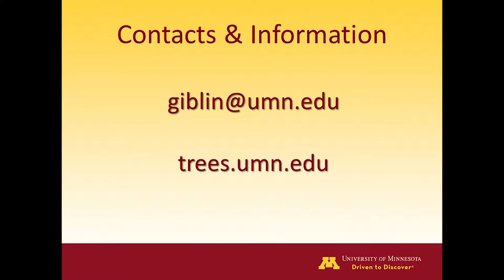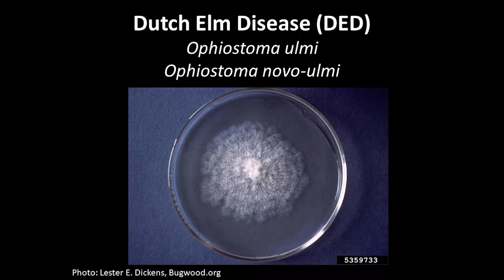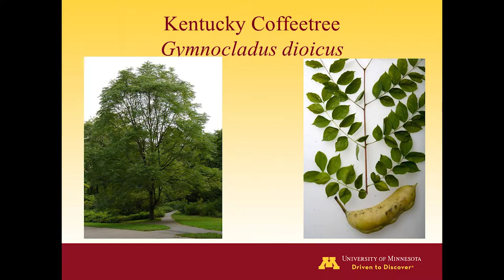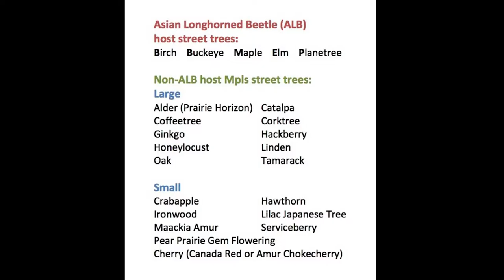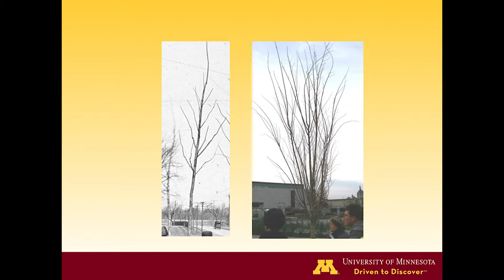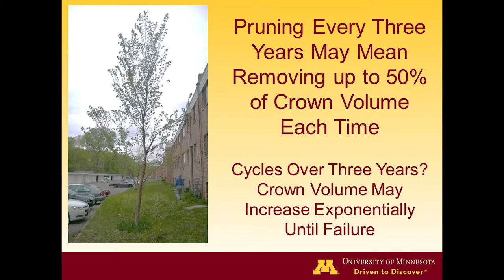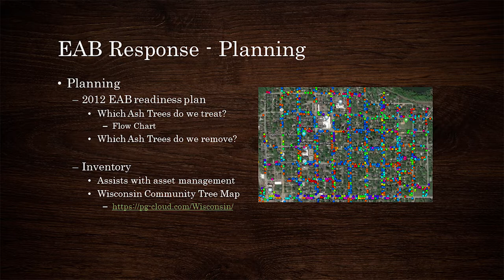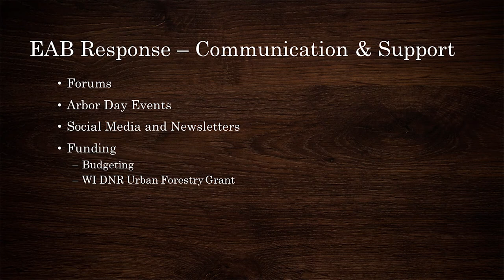2019 Hudson Urban Forestry Forum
The focus is on helping homeowners understand their role and what their own landscape contributes to the overall urban forest. Guest speakers and the Hudson Urban Forestry Board members will assist residents on planting and caring for trees in their yards to benefit their property and the overall urban forest canopy.